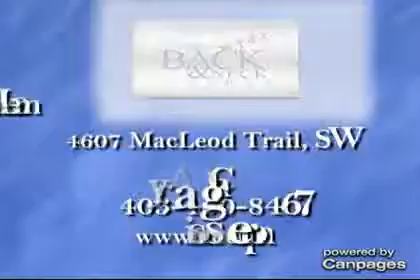Alberta Back & Neck Rehab - (403)234-0040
Alberta Back & Neck Rehab
4607 MacLeod Trail SW , Calgary, AB, T2G0A6